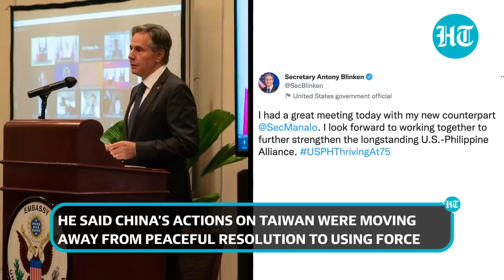Taiwan accuses China of 'practising invasion' with military drills in retaliation to Pelosi visit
As China continued it's retaliatory military drills in the Taiwan Strait for third consecutive day, Taiwan accused the Chinese army of simulating an attack on its main island. Beijing has doubled down on its retaliation for U.S. House Speaker Nancy Pelosi's visit to Taipei after announcing a suspension of cooperation with Washington on key issues. Taipei said it observed "multiple" Chinese planes and ships operating in the Taiwan Strait, believing them to be simulating an attack on the self-ruled democracy's main island. "Multiple batches of Communist planes and ships conducting activities around the Taiwan Strait, some of which crossed the median line," its defence ministry said in a statement, referring to a demarcation line that runs down the Taiwan Strait which Beijing does not recognise. Watch this video for more details.